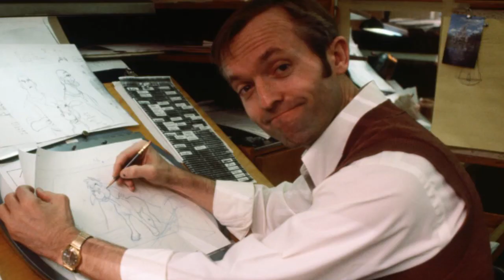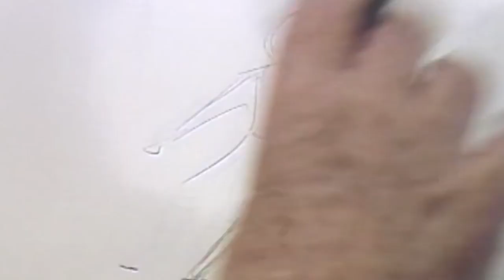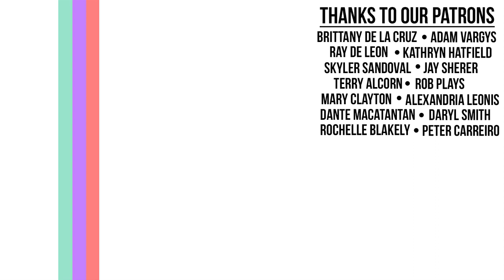Walt Disney's Most Caring Animator | Disney Legends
Eric Larson worked at the Disney company for over 50 years with his career split into two different parts. His earlier years were spent as one of Walt's 9 old men, and the later part of his career saw him play the role of teacher.